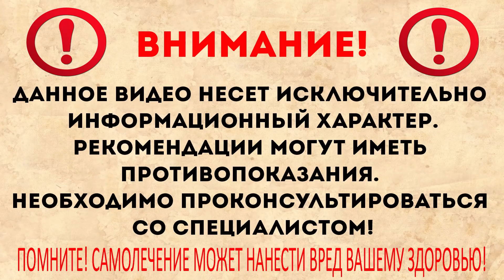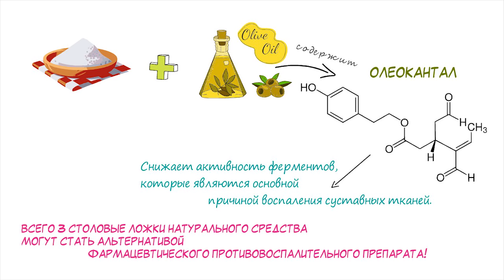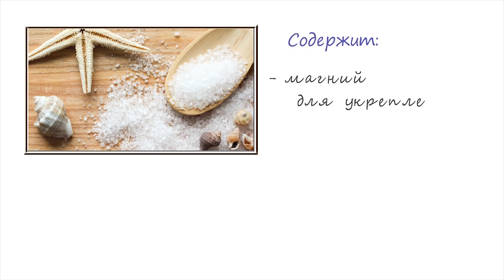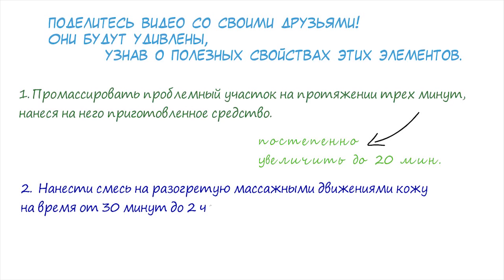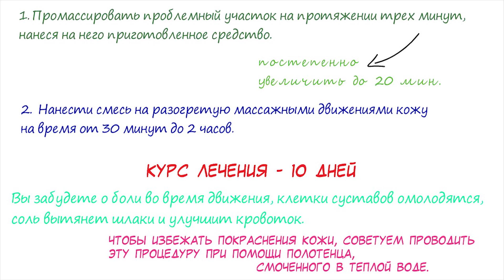ВЫДАЮЩЕЕСЯ СРЕДСТВО от болей в суставах и для их омоложения! Народное СРЕДСТВО от АРТРОЗА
Боли в суставах – это одна из наиболее распространенных проблем в настоящее время. Почему так происходит?
Дело в том, что на нас оказывает воздействие множество внешних факторов: это и среда, и воздух, которым мы дышим. Нельзя забывать и о частых стрессах, переживаниях, недостатки времени на заботу о себе, в конце-то концов. Да-да, это все влияет на организм в целом, и, в частности, на целостность суставных тканей. Как избавиться от этой боли самостоятельно? Есть ли такой способ? Как правило, в ответ на такой вопрос мы слышим «помочь могут средства коммерческой медицины». Но проблема в том, что они стоят огромных денег, и в большинстве своем не дают стопроцентных гарантий результата. Так и получается, что время и деньги тратятся впустую, мы переживаем все больше, а ситуация усугубляется. Но мы разобрались в вопросе и подготовили это видео! Из него вы узнаете о натуральном чудо-средстве, которое справится с проблемой максимально быстро и безопасно! А прежде чем ознакомиться с ним, напишите в комментарии: какие народные методы и рецепты используете вы и почему?

➤➤➤О НАС:
Канал посвящен здоровью:

➤➤➤ВНИМАНИЕ!